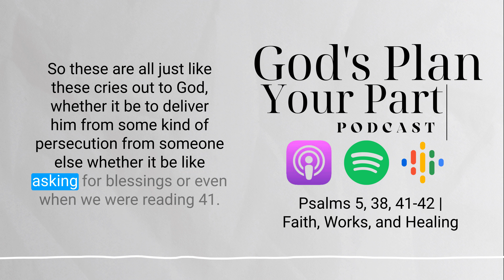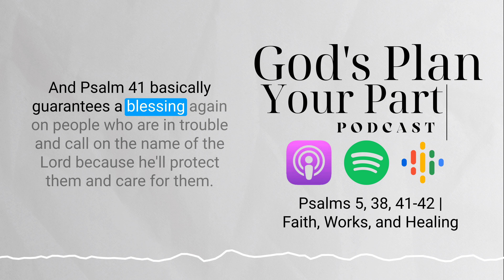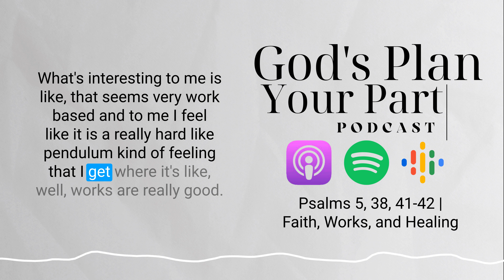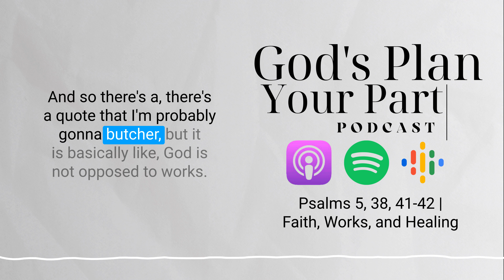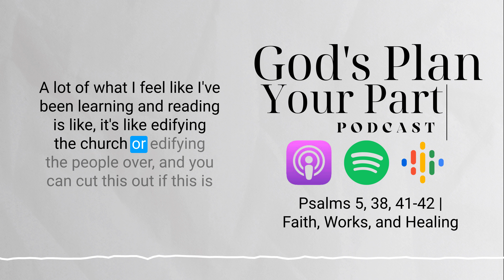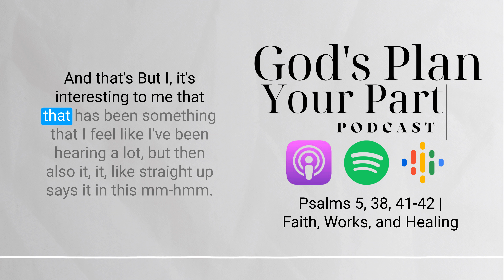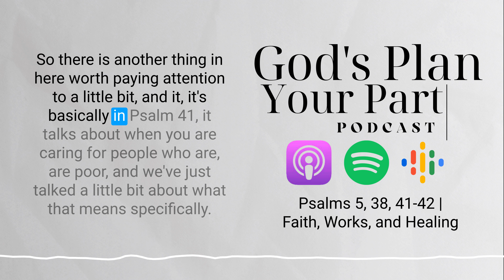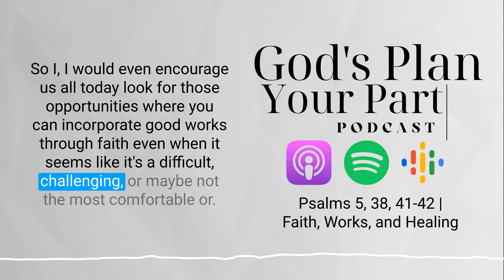Psalms 5, 38, 41-42 | Faith, Works, and Healing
In Psalm 5, David cries out to God for guidance and protection against his enemies. This powerful prayer highlights the themes of seeking divine intervention and finding solace in times of trouble. Join us for a Bible study and scripture reflection on Psalms 5, as we explore its rich content and delve into its spiritual inspiration and wisdom.

Psalm 38 is a heartfelt expression of repentance and a plea for God's mercy. It portrays the struggles of David, who is overwhelmed by his sins and the consequences they bring. In this Christian devotional, we delve into the depths of Psalm 38, uncovering its profound message of seeking forgiveness, offering prayers of contrition and finding hope in God's grace.

Psalm 41 speaks of God's faithfulness and compassion towards the weak and afflicted. It encourages us to extend kindness and care to those in need, for we will be blessed by the Lord. Join us for a spiritual exploration of Psalms 41, as we reflect on its themes of compassion, encouragement, and the power of righteous deeds in the light of faith and spirituality.

Psalm 42 expresses a deep longing for God's presence, likening it to a deer panting for water. It beautifully captures the thirst of the soul for divine connection and the struggle in times of spiritual dryness. Join us for a time of prayer and meditation on Psalms 42, as we delve into its profound words, seeking encouragement, hope, and inspiration amidst life's challenges. This worship and praise session will uplift and nourish your spirit.